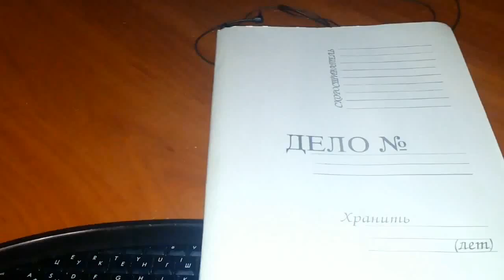Как быстро открыть дело?